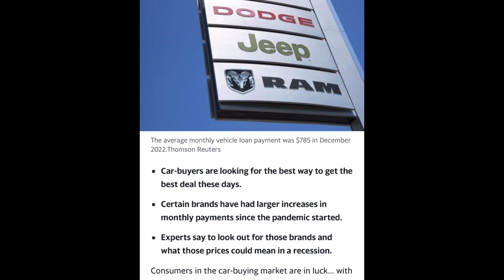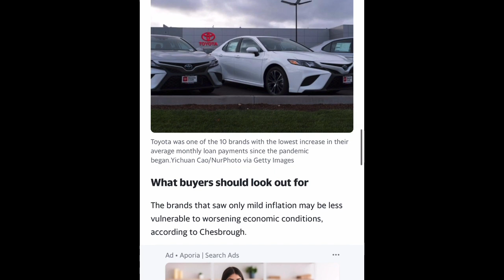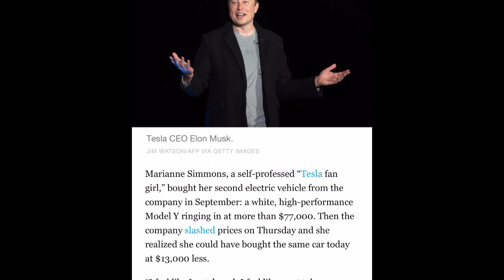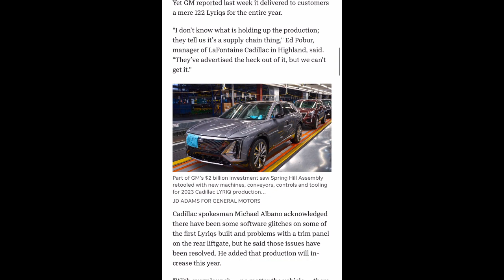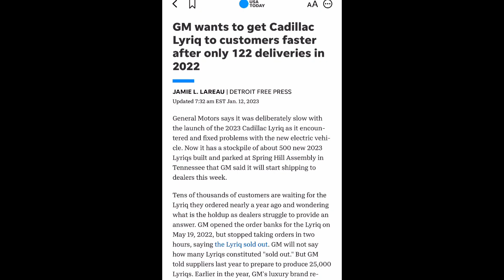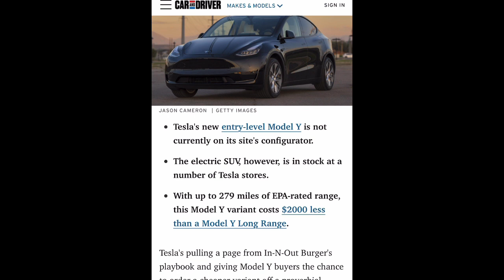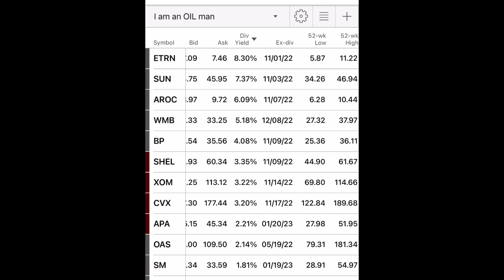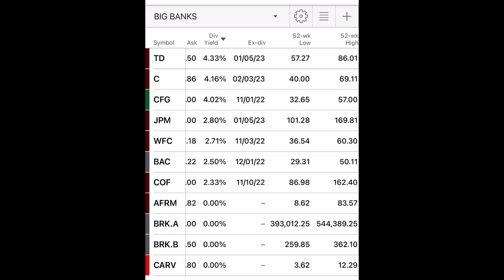2023 Stockwatch Carmageddon!